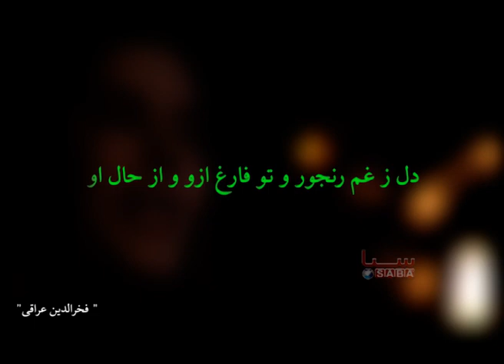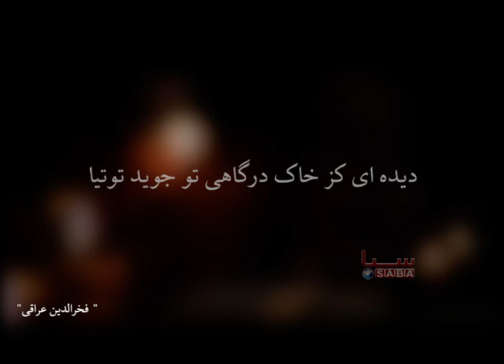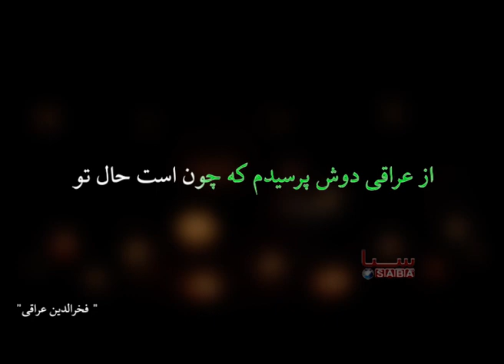Khrosh Chashma Sar - Fakhrudin Iraqi - Marhaba | خروش چشمه سار - شیخ فخرالدین عراقی - مرحبا